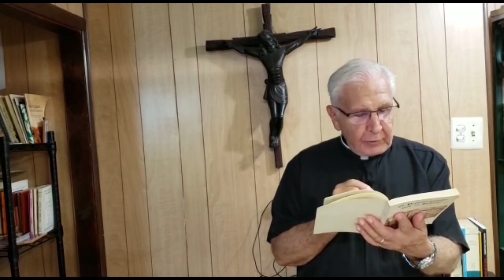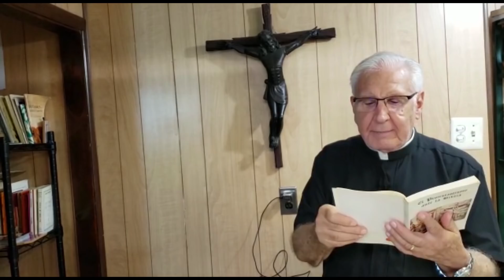Las Imágenes en la Iglesia padre Dario Betancourt encuentro sept 14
Las Imágenes en nuestra iglesia nos acercan a Dios y a aquellos que de el han recibido gracias, con ellas les recordamos, leamos en la palabra de Dios lo que El nos quiere decir sobre este tema y meditemos sobre algunas diferencias